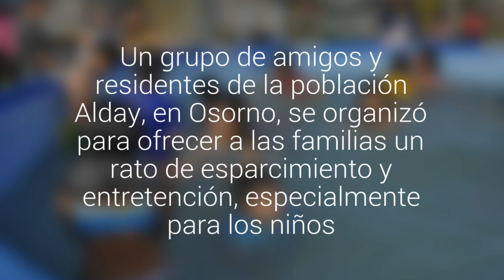Más de 100 vecinos de Rahue Bajo disfrutaron de una tarde navideña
Un grupo de amigos y residentes de la población Alday, en Osorno, se organizó para ofrecer a las familias un rato de esparcimiento y entretención, especialmente para los niños.